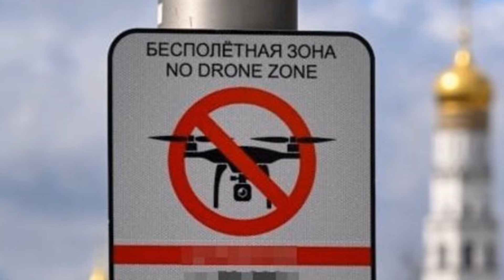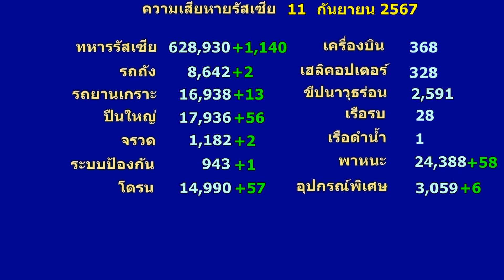ยูเครน ส่งโดรน โจมตี กรุงมอสโก หนักสุด เท่าที่มีมา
ยูเครน ส่งโดรน โจมตี กรุงมอสโก หนักสุด เท่าที่มีมา รัสเซีย ร้อนรน โดรนจะเป็นตัวพลิกเกมส์ของยูเครน ในอนาคต